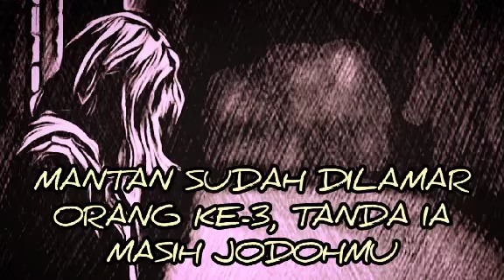MANTAN sudah DILAMAR Orang Ke-3, tanda ia masih jodohmu